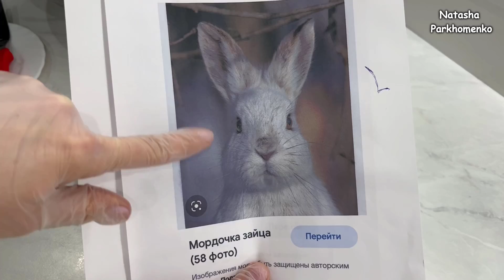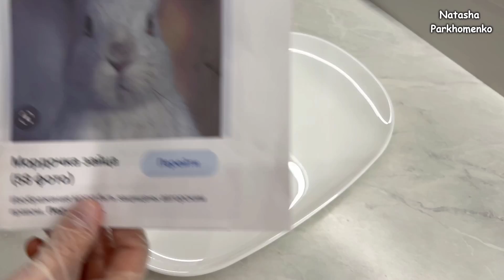Новогодний Салат Кролик 2023 Год Очень Вкусно и Красиво!!! / Праздничный Салат / Rabbit Salad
В этом видео я вам подробно расскажу и покажу, как приготовить красивый и изумительно вкусный праздничный новогодний салат «Мордочка кролика». Салатик по этому рецепту получается очень вкусным, нежным, милым и симпатичным. Салат готовится легко, просто и он будет чудесным украшением вашего праздничного стола.
Приятного аппетита!!!

Ингредиенты:
- 700 г. куриной печени;
- 2 морковки;
- 3 шт. соленых огурцов;
- 125 г. сыра;
- 5 яиц вареных вкрутую;
- 2 зубчика чеснока;
- соль по вкусу;
- майонез.
Для украшения:
- 1 маслина;
- вяленый чернослив;
- майонез;
- сок свеклы;
- сырая фунчоза;
- растительное масло.
Rabbit Salad
In this video, I will tell you in detail and show you how to cook a beautiful and amazingly tasty festive New Year's salad "Rabbit Muzzle". Salad according to this recipe is very tasty, tender, sweet and pretty. The salad is prepared easily, simply and it will be a wonderful decoration of your holiday table.
Bon appetit!!!

Ingredients:
- 700 g of chicken liver;
- 2 carrots;
- 3 pcs. pickles;
- 125 g of cheese;
- 5 hard-boiled eggs;
- 2 cloves of garlic;
- salt to taste;
- mayonnaise.
To decorate:
- 1 olive;
- dried prunes;
- mayonnaise;
- beet juice;
- raw funchose;
- vegetable oil.

На карту ПриватБанк - 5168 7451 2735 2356

ПРИСОЕДИНЯЙТЕСЬ К МОИМ СОЦ. СЕТЯМ